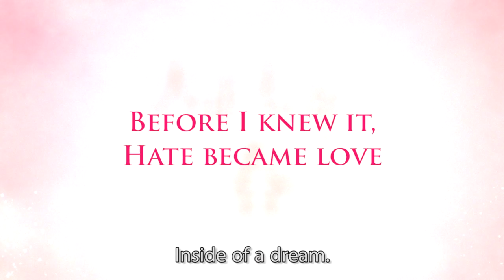Haikara-San: Here Comes Miss Modern US Theatrical Trailer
Coming to theaters on June 8, here's how ELEVEN ARTS Anime Studio describes the anime film:

Benio’s aptitude for martial arts, her strong will, and her dedication to her friends is what made her such an icon in the original manga, and inspired a successful run for the TV adaptation. Today, titles like Wonder Woman and Lady Bird and even other anime such as Mary and the Witch's Flower and Napping Princess have carried the torch with themes of female empowerment. Haikara-San: Here Comes Miss Modern updates a beloved character while joining the roster of new female cinema for today’s world. It is the perfect time for this title.